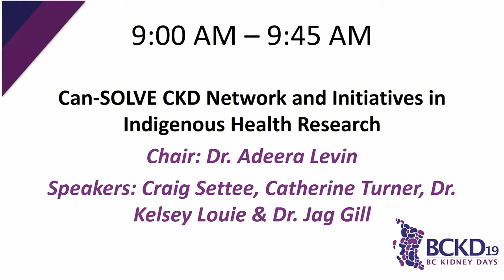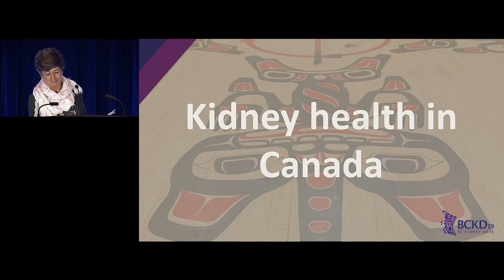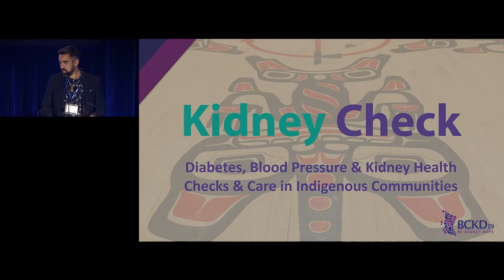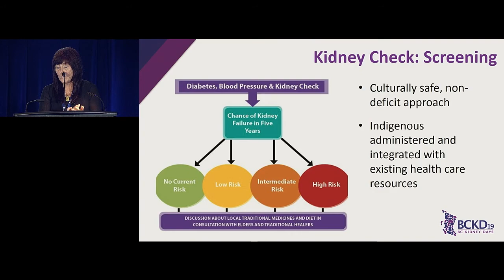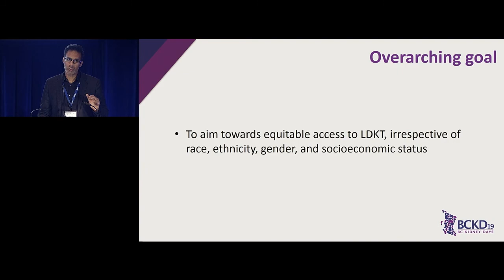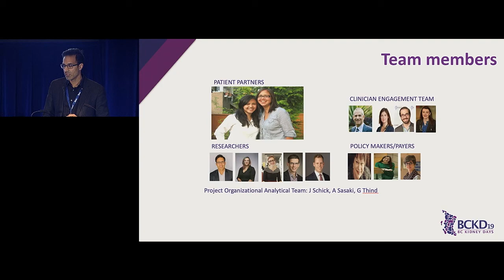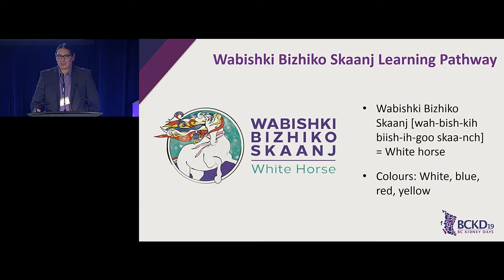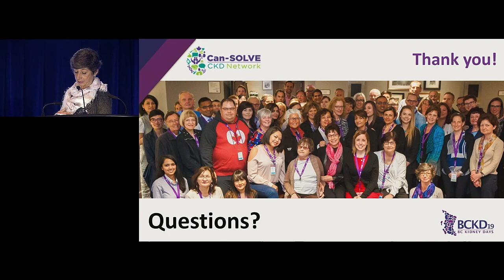Can-SOLVE CKD Network and Initiatives in Indigenous Health Research - BC Kidney Days 2019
A panel of speakers share details about Indigenous-led and -focused projects being completed by Can-SOLVE CKD and other partner organizations.

0:01:40 – Dr. Adeera Levin begins by providing a general description of Can-SOLVE CKD, a network dedicated to advancing patient-oriented research in kidney disease.
0:06:05 – Respectful Engagement and Self-determination
Dr. Kelsey Louie highlights the historic oppression of Indigenous people, which has resulted in a lack of trust and barriers to accessing care. He emphasizes the importance of engaging Indigenous communities respectfully and ensuring self-determination. He describes some of the key goals of Kidney Check, a program, which aims to build capacity within First Nations communities to conduct kidney health screening.
0:14:02 – Kidney Check
Catherine Turner provides a broader overview of the Kidney Check program, which involves screening members of Indigenous communities for diabetes, kidney disease and high blood pressure. Importantly, a culturally safe approach is taken, and each community chooses how to implement the program.
0:19:45 – BRIDGE to Transplant Program
Dr. Jag Gill provides a brief overview of the BRIDGE to Transplant program, which aims to increase the rate of living donor transplantation among Indigenous people, who tend to experience more barriers to accessing transplantation.
0:30:15 – Wabishki Bizhiko Skaanj
Craig Settee shares his perspective as an Indigenous patient partner. He emphasizes that collaboration should be grounded in respectful relationships with Indigenous communities and that Indigenous ways of knowing should be integrated into the research process. As well, he highlights three key Truth and Reconciliation Commission calls to action that Can-SOLVE CKD is aiming to address. Lastly, he presents a learning pathway, called Wabishki Bizhiko Skaanj, which aims to enable research teams to build culturally safe and respectful partnerships with Indigenous communities in health research.
0:41:23 - &A
The panelists take questions from the audience.